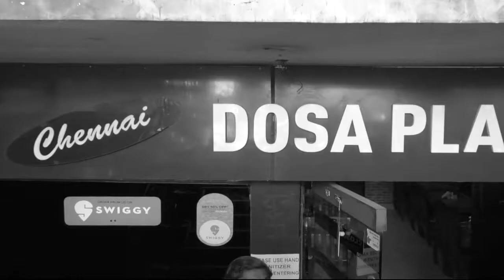नेपाल से किडनैप किए गए दो नाबालिग छात्र को पटना पुलिस ने बस स्टैंड से किया बरामद